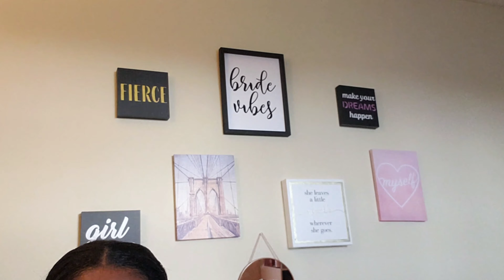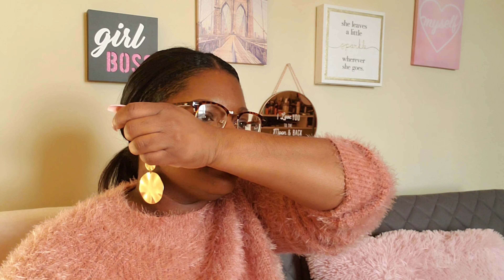SPRING FRAGRANCE FOR MIGRAINE SUFFERERS,DESIGNER FAVORITES,WINTER LEFT OVERS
Winter left overs,designer haul makeup,spring fragrance for headache sufferers